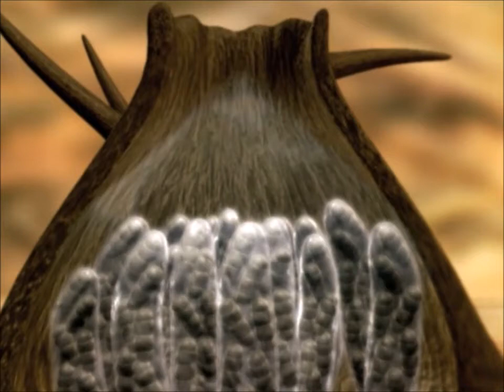Tan Spot of Wheat Preview Clip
This video clip was taken from Fungal Pathogens and Diseases of Cereals Vol. 1.
Fungal Pathogens and Diseases of Cereals Vol. 1 combines three-dimensional computer animation with photography to present the life cycles of various fungal pathogens. Covering Septoria Leaf Blotch of Wheat, Tan Spot of Wheat, Net Blotch of Barley, and Powdery Mildew, this use of modern visualization technology provides life-like images that leave the viewer with a lasting impression of biological and ecological aspects of host-pathogen interactions.